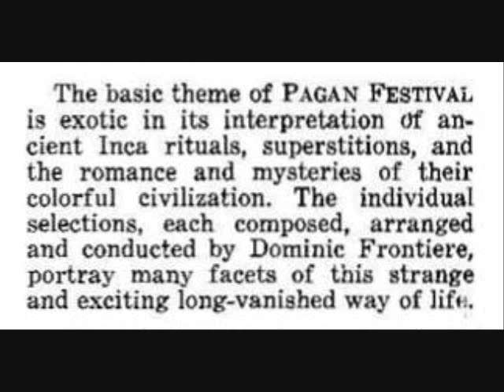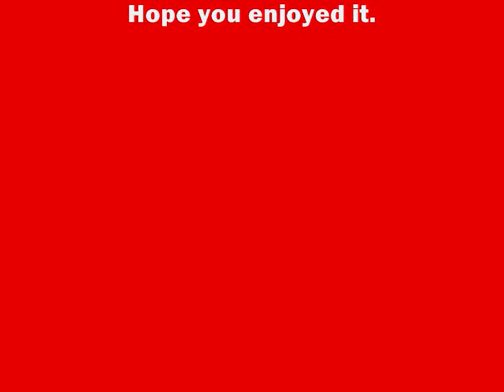Dominic Frontiere - Festival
From the album "Pagan Festival - An Exotic  Love Ritual for Orchestra" (1959). Composed, arranged & conducted by Dominic Frontiere.